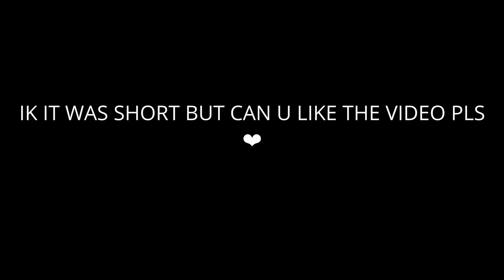Whistle 💨 | Conn highlights #6